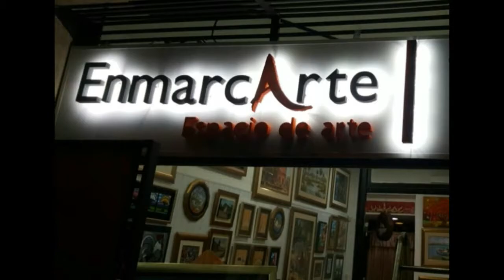Nocturnos de Arius Romero.